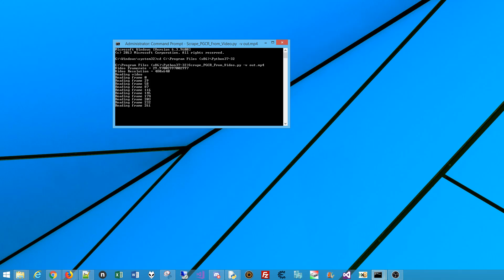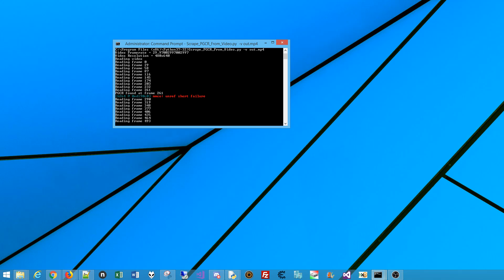Halo 1 using OCR to automatically save Post Game Carnage Reports.